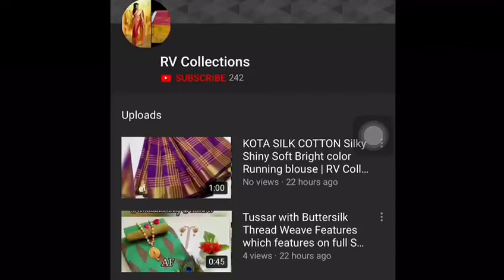Uppada special silk sarees | semi silk sarees with designer blouse | RV Collections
Introducing  Uppada special silk sarees   Very pretty and elegant semi silk sarees with designer blouse  Saree with blouse 1260$  Combo kundan stones long haram with earrings 400 extra Prebook 10 days for dispatch😍😍

bridal sarees,
kuppadam sarees,
uppada sarees,
chiffon sarees,
chettinad sarees,
Wedding sarees,
Party wear sarees,
Banarasi sarees,
Bangalore silk sarees,
Linen Sarees,
Ikkat sarees,
Two tone sarees,
Hadloom sarees,
Organza sarees,
Organsa sarees,
half sarees,
Rayon Kurtis,
Bandhani Sarees,
saris,
Daily wear sarees,
Blouse designs,
Bridal sarees,
Marriage collections,
latest sarees,